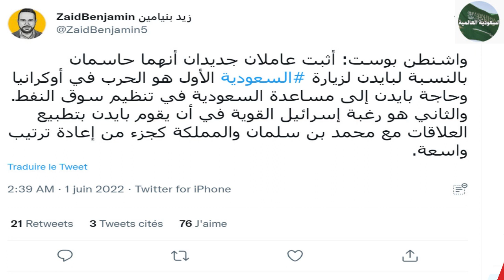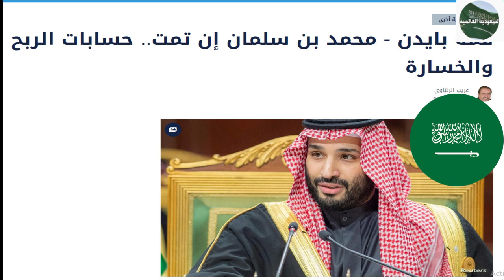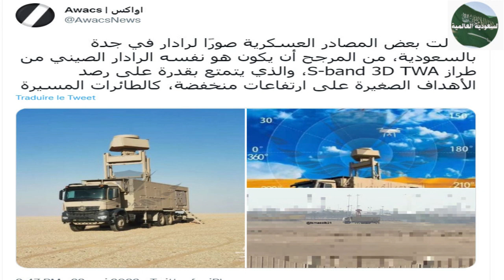صحيفة عالمية : السعودية نجحت في تحويل بايدن الى كرة بين اقدامها | لله الحمد والمنه